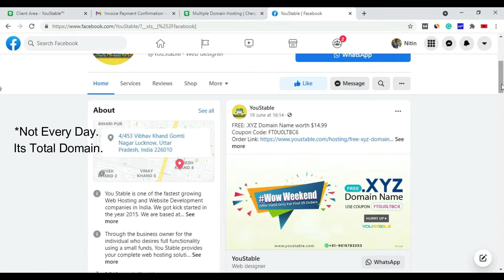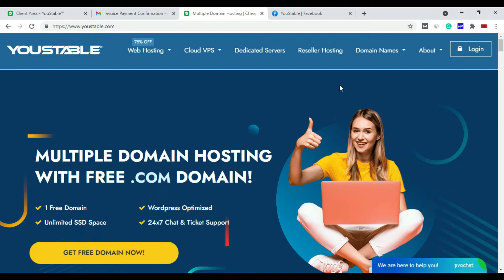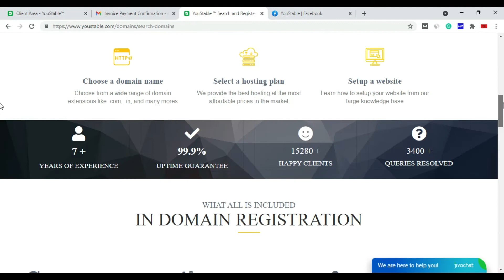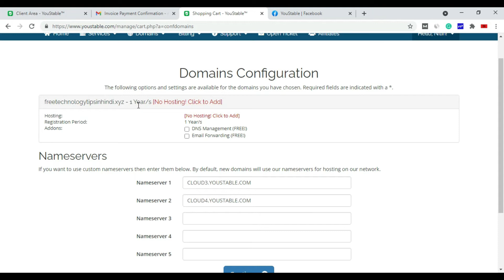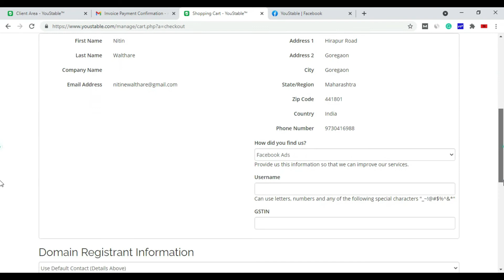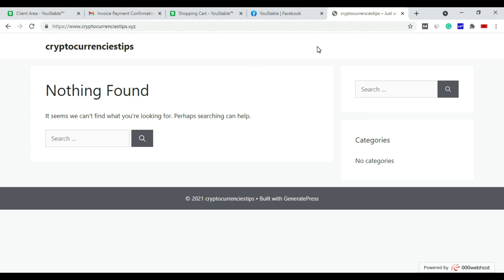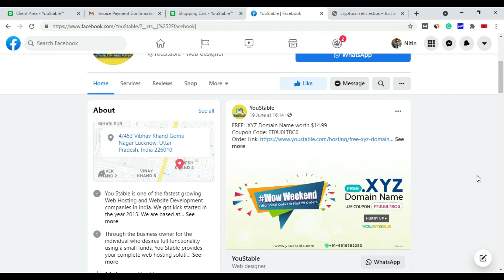Youstable Gives 25 Free XYZ Domains Hurry Up Limited Time Offer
Youstable gives 25 free XYZ domains.

Coupon Code - FT0U0LTBC6